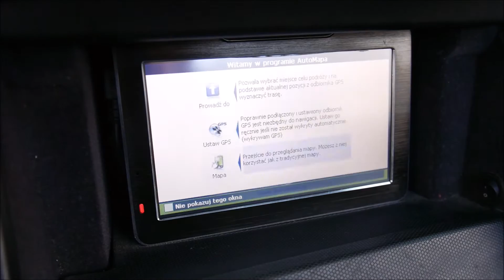Autokomis Soloch Oferta sprzedaży: Nissan 350 Z 3.5i V6 24V 283KM Kabriolet Cabrio 2010 Prezentacja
Nissan 350 Z 3.5i V6 24V 283KM Kabriolet Cabrio. Rok: 2006. Przebieg: 70 tys km. Cena jak w ogłoszeniu:

Autohandel
Car trade
Commerce automobile
Торгівля автомобілями
Торговля автомобилями
تجارة السيارات